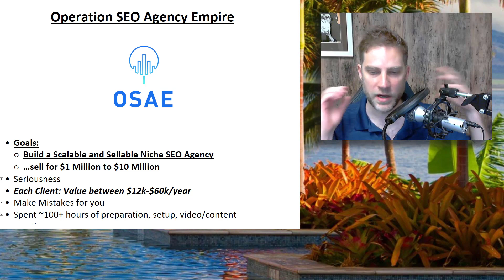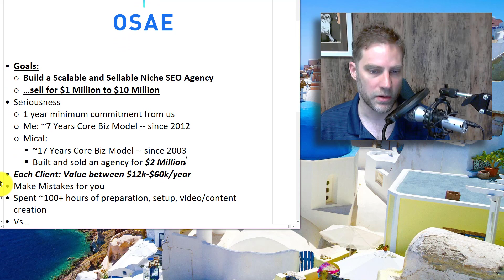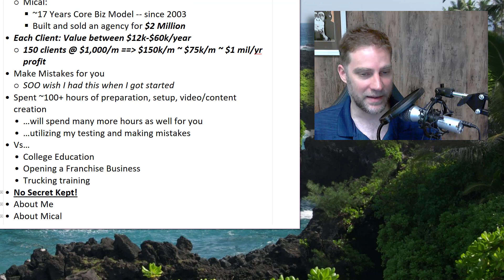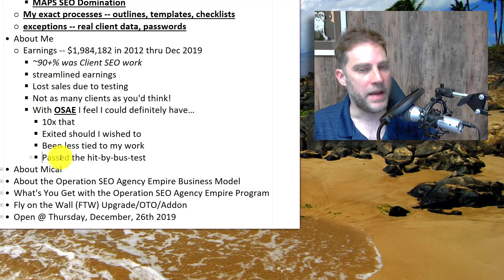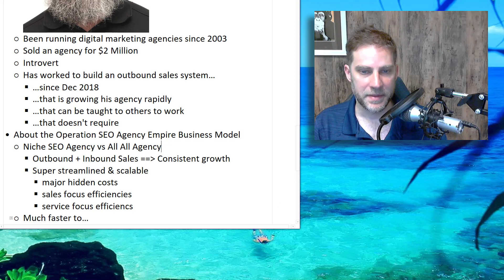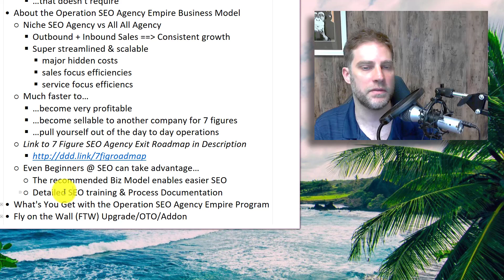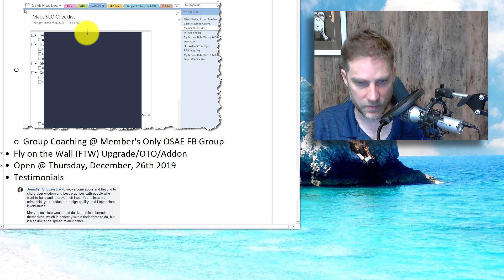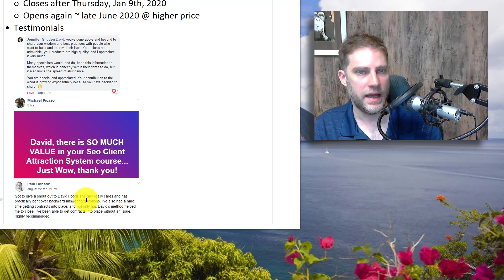Operation SEO Agency Empire Program Overview